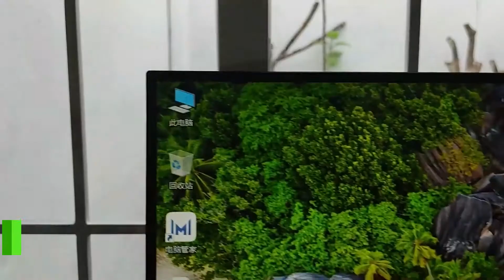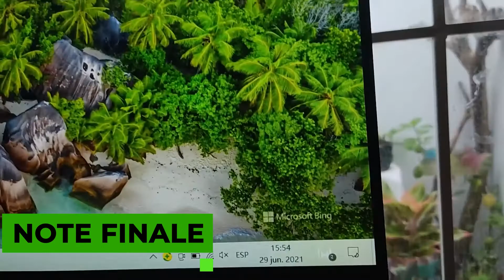Huawei Display 24 Pouces : Faut il acheter l'écran d'ordinateur Huawei Display 24" ?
✅ Huawei Display 24 Pouces :

Notre test vidéo du Huawei Display 24 Pouces : Faut il acheter le Huawei Display 24 Pouces ?

Voyons sans plus attendre notre avis sur cet écran d'ordinateur, vous trouverez le lien pour l'acheter ci-dessus.

➡️ Quelques cadeaux originaux à offrir ⬅️

🎁 Mini Imprimante pour téléphone portable :

🎁 Casque Gaming :

🎁 Clavier pour téléphone portable :

🎁 Vélo électrique :

🎁 Trottinette électrique :

➡️ Quelques produits best sellers ⬅️

☑️ Disque dur externe :

☑️ Appareil photo :

☑️ Montre connectée :

☑️ Ecouteurs sans fils de haute qualité :

☑️ Téléphone portable Apple :

☑️ Téléphone portable Android :

☑️ Ordinateur portable Windows :

☑️ Ordinateur portable Apple :

☑️ TV 4K :

☑️ Ordinateur fixe :

☑️ PC gamer :

☑️ Ecran 24 pouces :